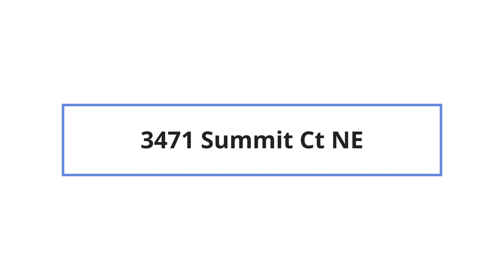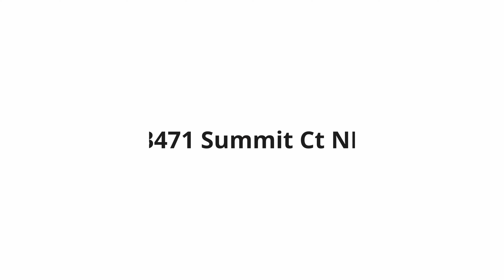3471 Summit Ct NE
Virtual Tour of 3471 Summit Ct NE by Nomadic Real Estate